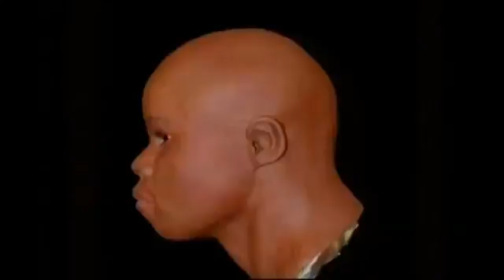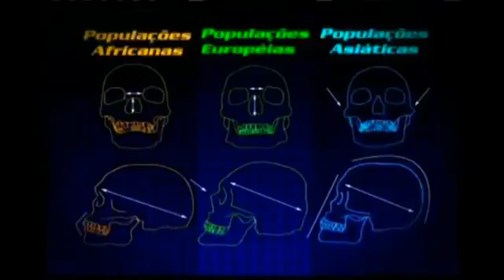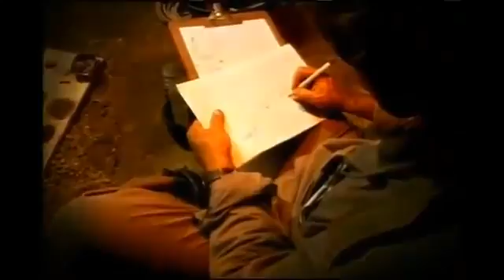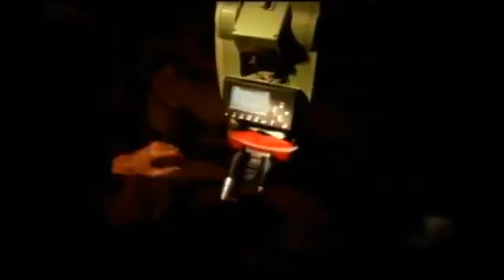A AMÉRICA DE LUZIA E A ORIGEM DO POVO BRASILEIRO HD